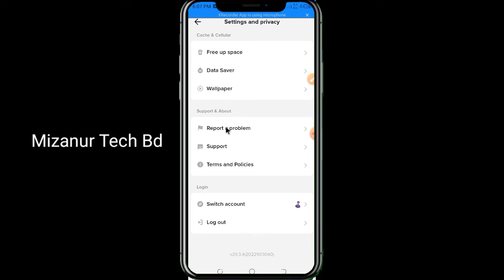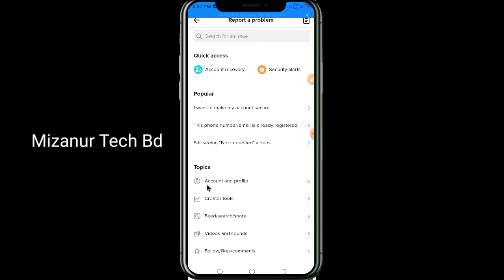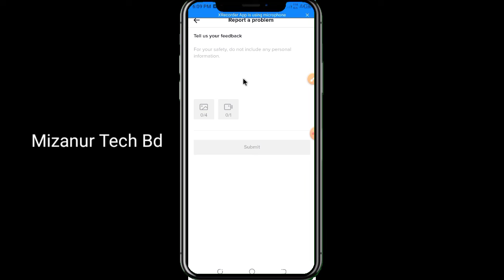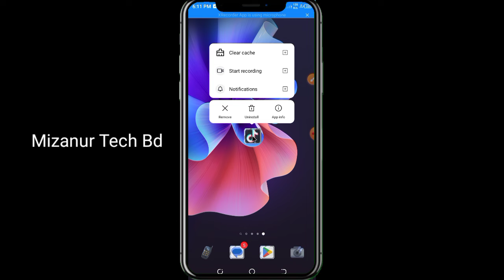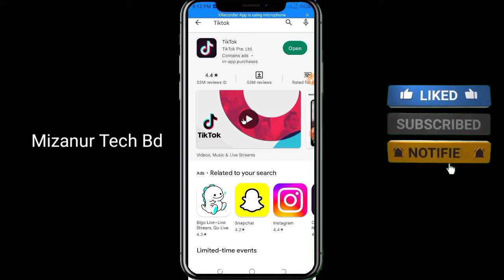টিকটক আইডি তে প্রোফাইল ভিউ শো হচ্ছে না, সমাধান Tiktok Profile View Settings Not Showing Bangla 2023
tiktok profile view settings not showing

Bangla Tutorial In TikToK Apps..

লেখা গুলো,,,

Dear Tiktok Team

I just got to know from my fellow creator that he has just received new feature " Profile Views History" on his Tiktok account. As this feature has not rolled out to me Yet. So Please help me to get this feature. Thank you so much. my tiktok id name. { your tiktok id name }

tiktok profile view not working

tiktok profile view future missing problem 2023

tiktok profile view future missing problem

tiktok profile view future missing

how to see who viewed your tiktok video 2023

how to see who viewed your tiktok video

how to see post view history on tiktok

post view history tiktok

tiktok profile view settings 2023

tiktok profile settings

tiktok profile view history not showing not showing 2023

tiktok profile view history not showing

tiktok profile views not showing 2023

বর্ণনা যোগ

tiktok প্রোফাইল ভিউ কাজ করছে না

tiktok প্রোফাইল দেখুন ভবিষ্যতে অনুপস্থিত সমস্যা 2023

tiktok প্রোফাইল দেখতে ভবিষ্যতে অনুপস্থিত সমস্যা

tiktok প্রোফাইল দেখুন ভবিষ্যতে অনুপস্থিত

আপনার টিকটক ভিডিও 2023 কে কে দেখেছে তা কীভাবে দেখবেন

আপনার টিকটক ভিডিও কে দেখেছে তা কিভাবে দেখবেন

টিকটকে কিভাবে পোস্ট দেখার ইতিহাস দেখতে হয়

পোস্ট দেখার ইতিহাস tiktok

tiktok প্রোফাইল ভিউ সেটিংস 2023

tiktok প্রোফাইল সেটিংস

tiktok প্রোফাইল দেখার ইতিহাস 2023 দেখাচ্ছে না দেখাচ্ছে

tiktok প্রোফাইল দেখার ইতিহাস দেখাচ্ছে না

tiktok প্রোফাইল ভিউ 2023 দেখাচ্ছে না

টিকটক প্রোফাইল ভিউ দেখা যাচ্ছে না

সেটিংস দেখাচ্ছে নাTikTok Profile views option not showing problem solution,How to ON profile views option in TikTok,TikTok profile views kaise dekhe,how to fix TikTok profile views optioBd

tiktok profile views not showing